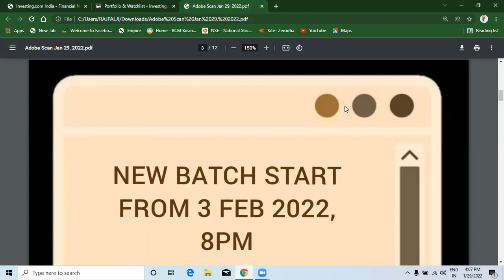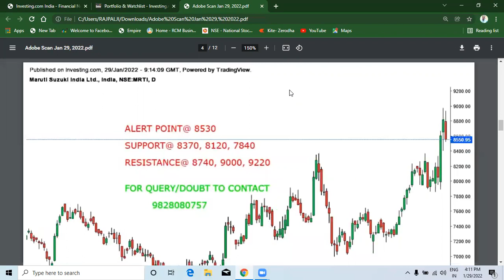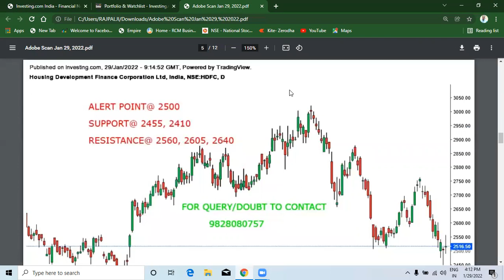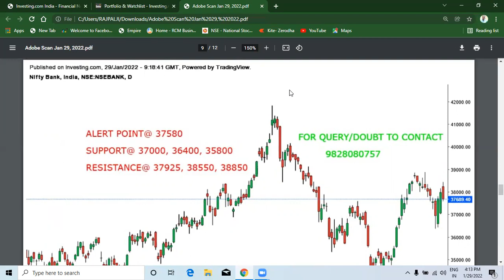THIS WEEK (31 JAN 2022) NIFTY BANK NIFTY STOCKS इस सप्ताह निफ्टी बैंक निफ्टी स्टॉक्स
MARUTI
HDFC
TATA STEEL
POWER GRID
NIFTY
BANK NIFTY